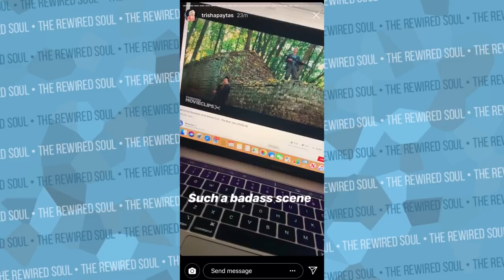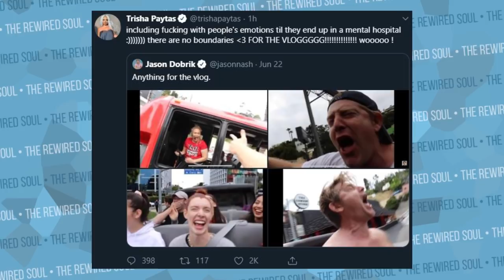Trisha Paytas is Still Obsessed with Jason Nash | The Rewired Soul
The Trisha Paytas and Jason Nash breakup happened months ago after she had drama with David Dobrik and the vlog squad. Trisha Paytas still publicly lurks on Jason Nash, David Dobrik and the vlog squad and gets upset. Now, she's tweeting about how he is the reason she went to the mental hospital. There's a lot we can learn from Trisha Paytas when it comes to going through a breakup.

Pre-order Rewire Your Anxiety